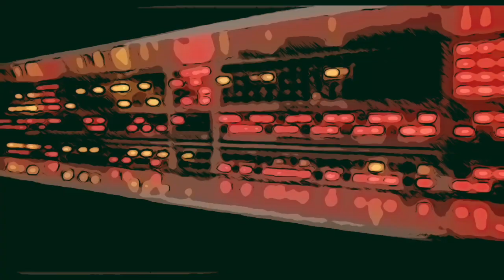Bring back 80s tech! Episode 3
Licking 9 volt batteries. No xxx internet. Maggie Philbin on drugs? And how 80's kids were the ones that REALLY killed the hight street. All this and more with James Anderson and Andy Jackson. And prizes to be won!